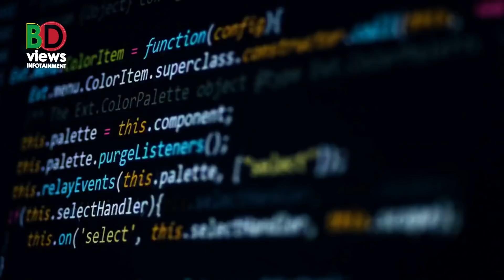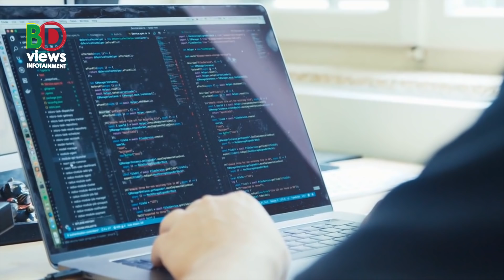পুতিনের সঙ্গী বেলারুশ: ব্যাপক সামরিক প্রস্তুতি